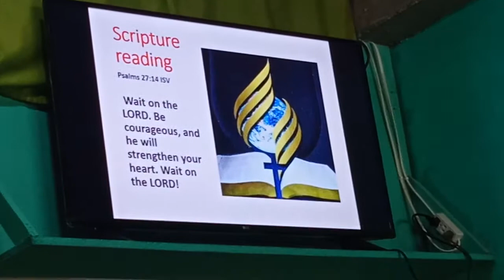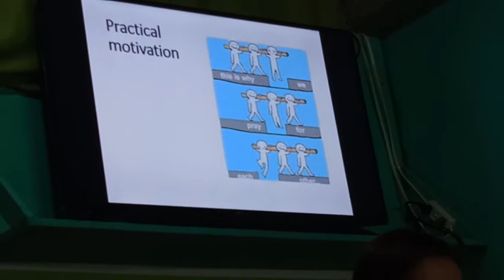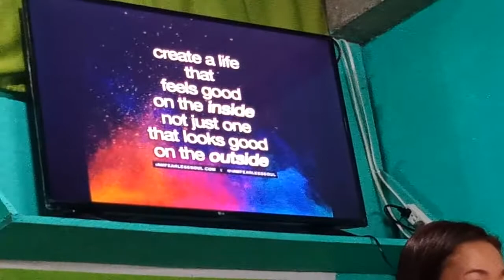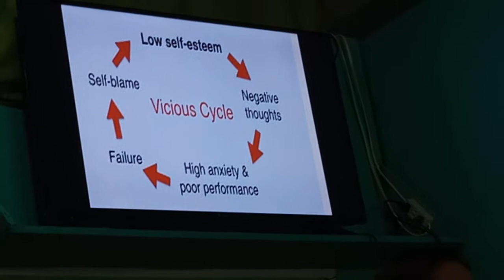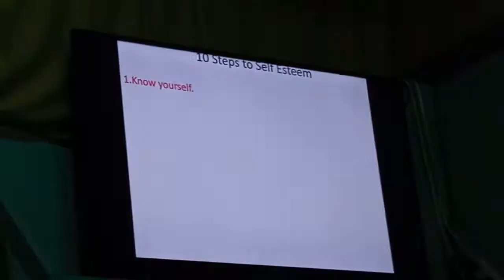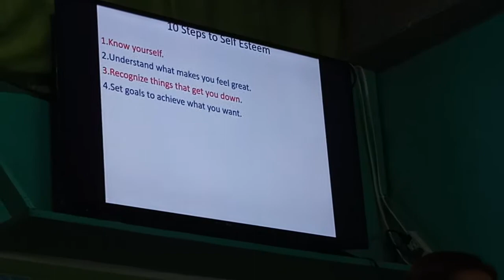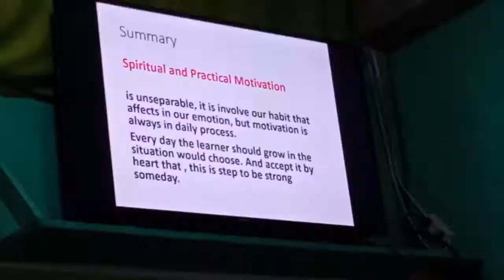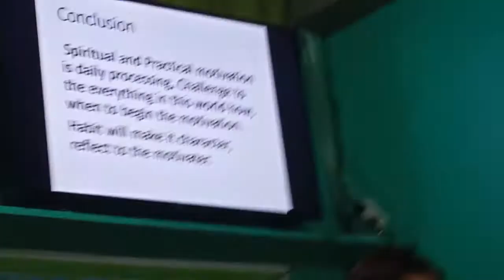Motivation-Sermon |Mayrie Rose Delrosario Escosio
Title: motivation

Bible text : Psalms 27:14